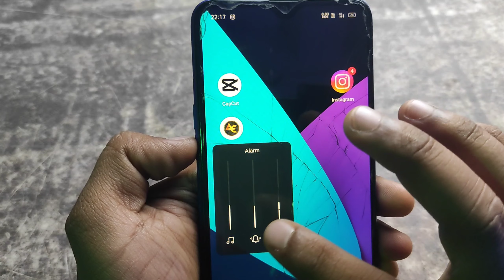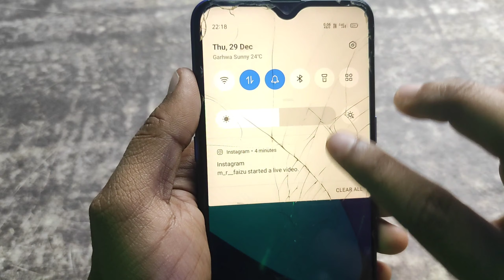Increase Mobile Phone Battery 1000% in Just 3 Minutes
Godox Softbox

RGB Light

Black Screen

Topic Cover :-